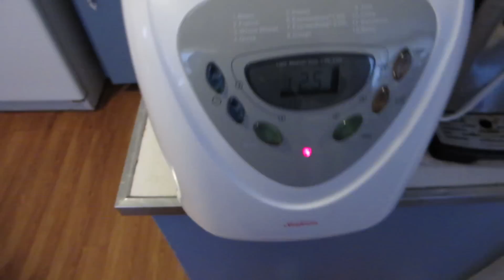What Makes The Organ Work?!? (1.13.14)